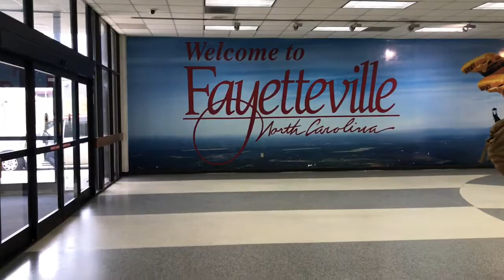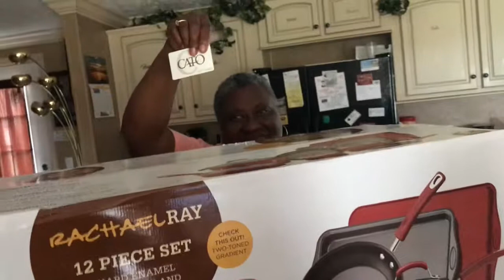TRAVEL VLOG| FIRST TIME TO VISIT NORTH CAROLINA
Hey, loves welcome back. My brother and I reunited with my Army sister in North Carolina. We missed her so much and was glad to be able to spend time with her. Sad to leave her but, we will be back.